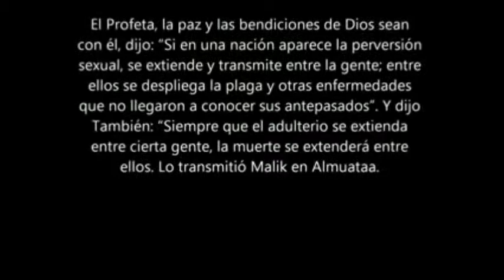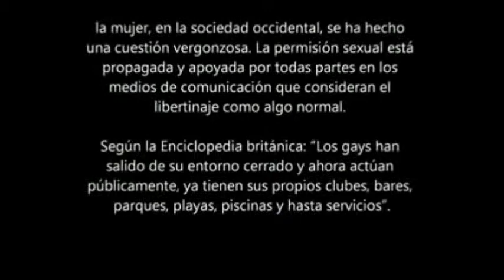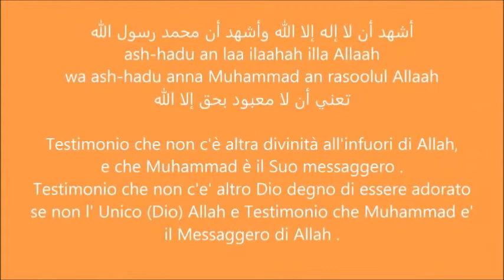Messi barcelona regalo,Las Enfermedades de Transmisión Sexual y el Libertinaje Milagros científicos